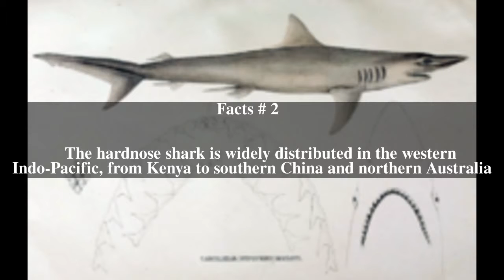Hardnose shark Top # 5 Facts